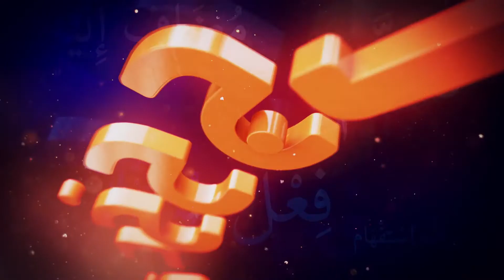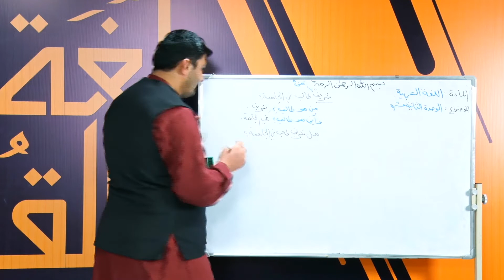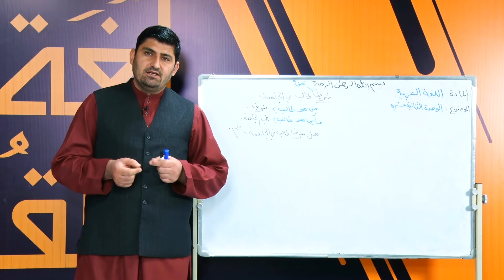عربي ژبلوست ۶۹ خپرونه ، لمړۍ برخه